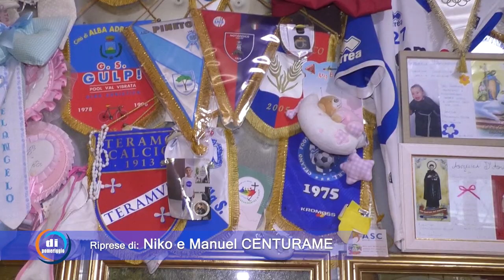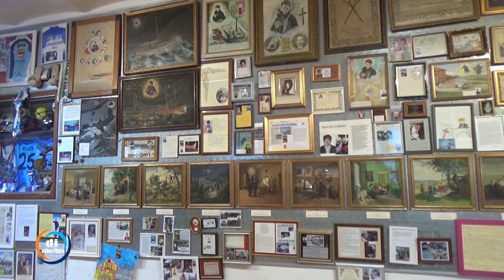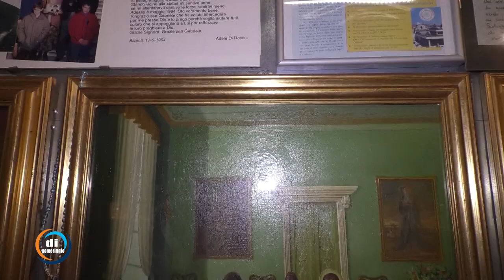Storie di San Gabriele - Il museo degli ex voto - Pt.1